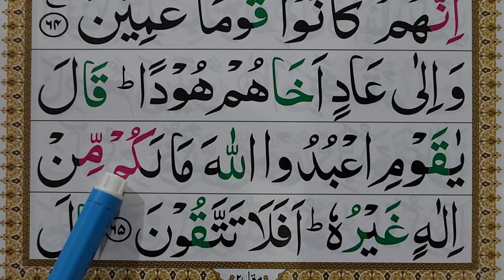Surah Al A'araf Verse 65 word by word | Read Quran Online